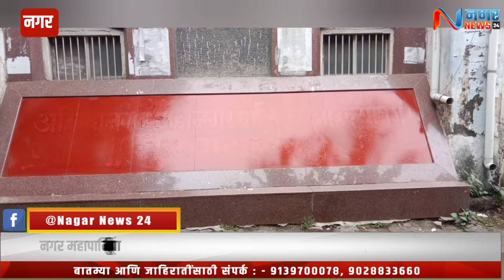नगर महापालिकेवरून 'अहिल्यानगर' नाव पुसून टाकल्याने सकल हिंदू समाज आक्रमक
मनपा आयुक्तांना धारेवर धरत निवेदन